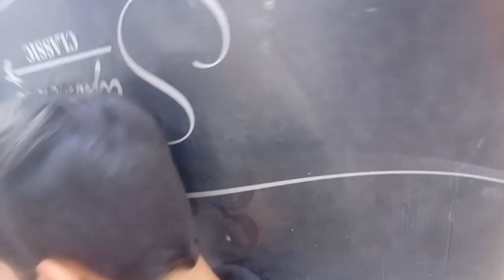Lara Hogai 😡 | Channel Delete Karne Laga 😯 | Ab Kya Hoga Humara 😭 | Shehr Main Vlog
Allah Hafiz 👋

Vlog
Vlogs
Shehr Main dihat
ShehrMainVlog
Vlog viral
My First vlog
Vlog channel
Ducky extra
Ducky Bhai
Maaz vlogs
Ducky 🦆
How to viral vlog YouTube
Shehr Main Vlog
Daily vlogs
Haidar shamir vlogs
Baba op vlogs
Aroob jatoi
Aroob jatoi vlogs
Pakistani vlogs
People & blogs
Shaz safdar world
Zain Ul Abadin vlogs
ShehrMainVlogs
Shehr Main Vlog Channel
Vlog Main Shehr
respect shorts
rights time right moment
allah ka maujza
12 fail
smoking prank on brother
prank on big brother gone wrong
10 fail
patang bazi
op vlogs
smoking prank
zain ul abadin
dune 2 review
carnival kanye
anant ambani wedding
total gaming
Sunlight Enjoy Vlog
Hamza Azeem Vlogs
Sun
Azam Market Visiting Vlog 🏬
Sasti Offers 😱
Hajvery Cloth House 🏠
Hamza Azeem Vlogs

zain ul abadin respect shorts
allah ka maujza
orange train lahore
orange line metro train lahore
orange train
orange line metro train
orange line train lahore
lahore orange line train
orange line train
lahore metro train
lahore orange train
orange train in lahore
orange line metro lahore
orange line lahore
metro train lahore
lahore orange line metro train
lahore orange line metro train 2020
lahore train
orange metro train
orange train project
lahore
orange train stop
orange train track
metro
vlog
travel vlog
paris train vlog
metro train
train
metro train india
moinside vlog
metro train
metro train tour
calcutta metro train video
first time metro train
metro train delhi
dubai metro train
lahore metro train
calcutta metro train
dubai metro vlog
underwater metro train
india metro
is india worth visiting?
delhi metro vlog
india train
lahore travel vlog